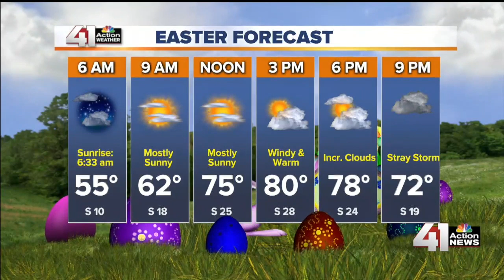41 Action News Latest Headlines | April 20, 10pm